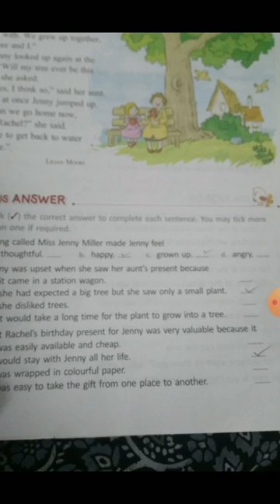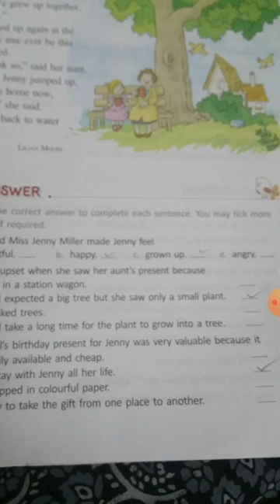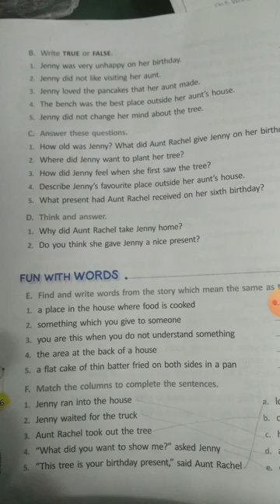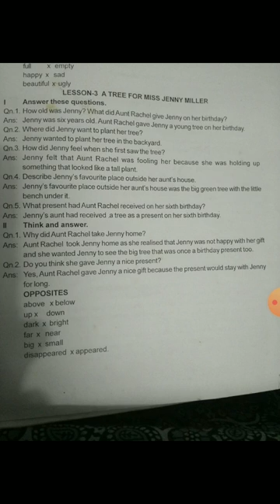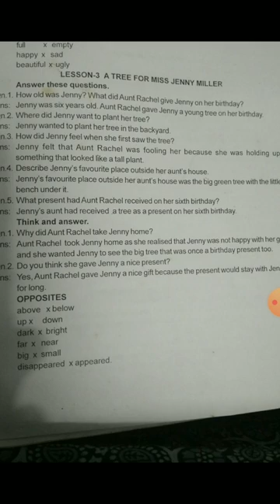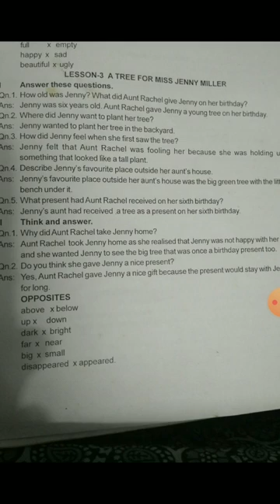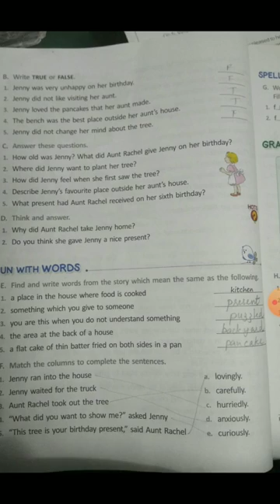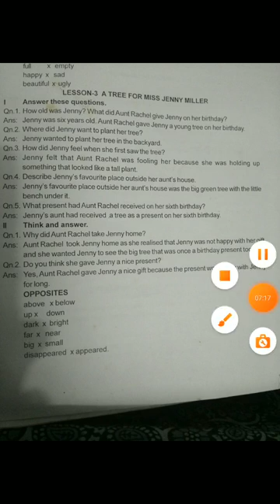A 🌲 tree for Miss Jenny Miller ,part 1